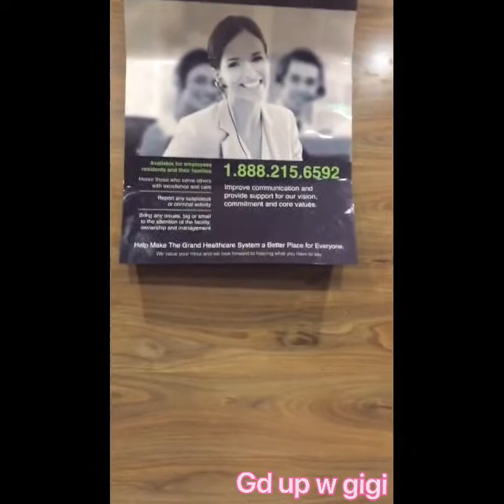Night shift CNAs be like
Another night at the nursing home! Some nights are crazy some nights are very peaceful. Let’s see what this night brought us